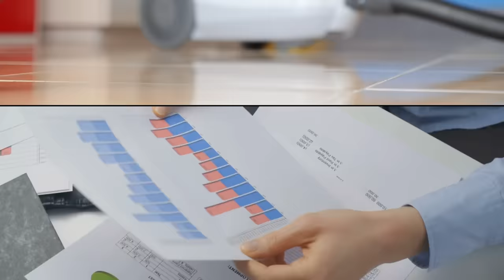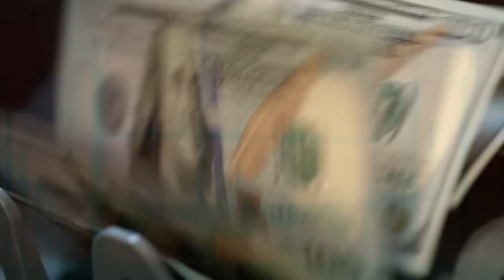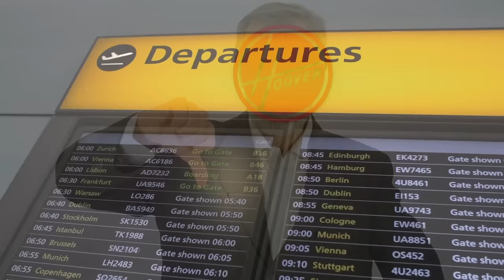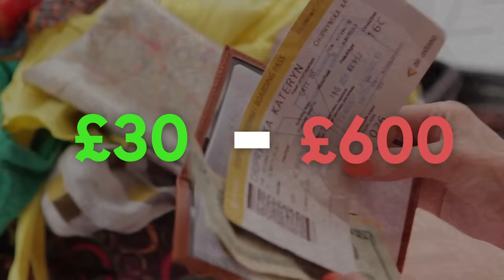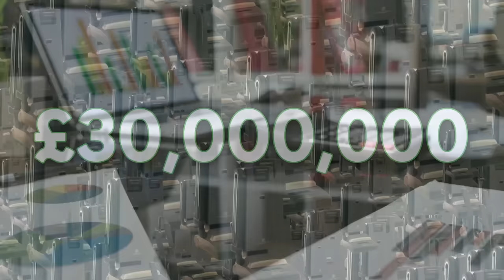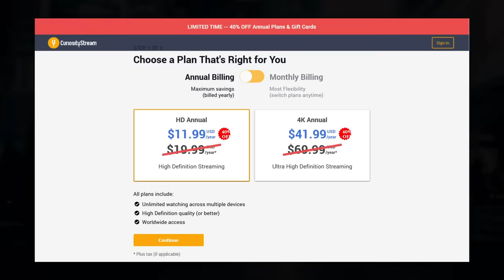A Terrible Mistake: 1 Vacuum = 1 Free Flight